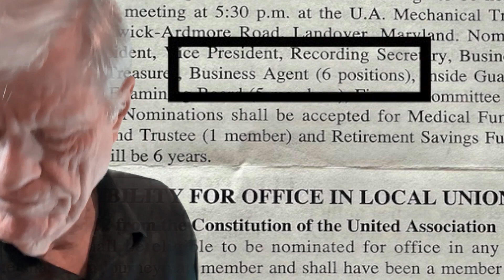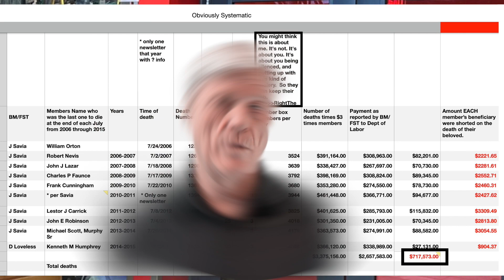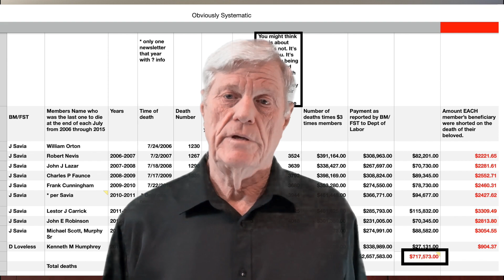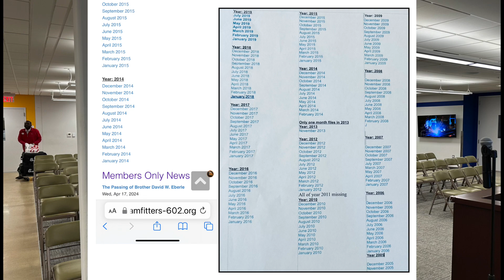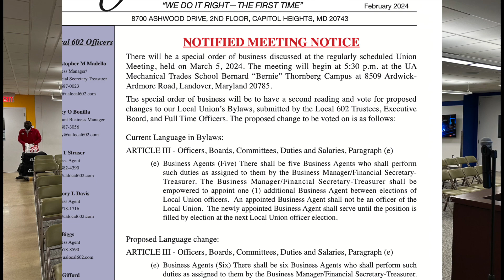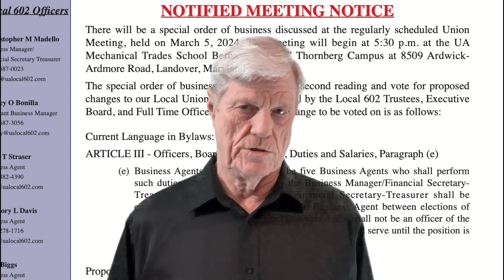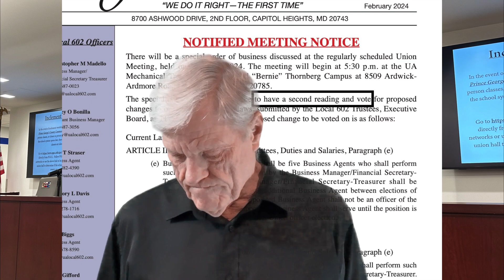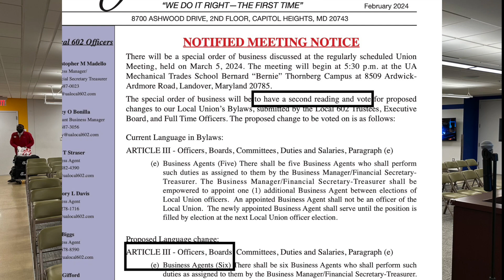The Nuts and Bolts of Local 602 for the last quarter century.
Union Journeyman are united by training one another.  Especially our apprentices.   Having cohesion and continuity is the glue that every contractor desires.